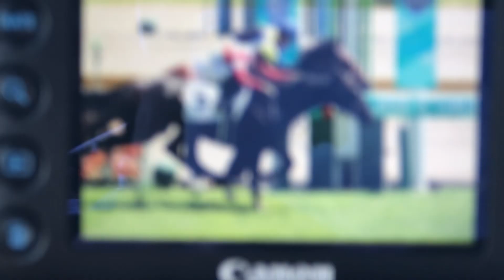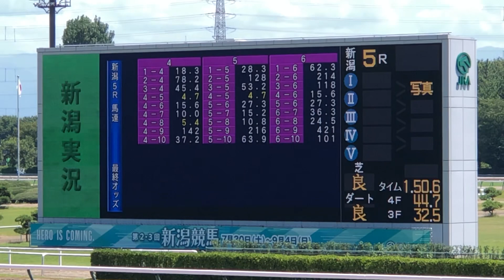【現地】ダノントルネード メイクデビュー新潟 新馬戦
2022/7/31
新潟5R 2歳新馬戦

ダノントルネード
父 ハーツクライ
母 シーウィルレイン
母父 マンハッタンレイン

2着 シャザーン

JRA全開催日 早朝更新
予想・馬旅・POG ブログ